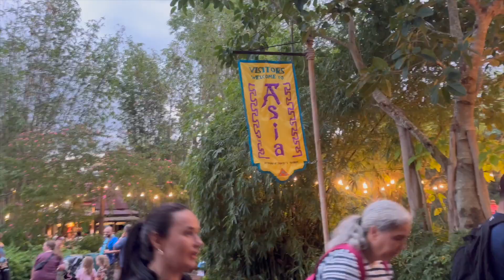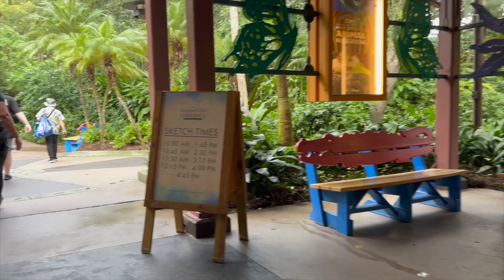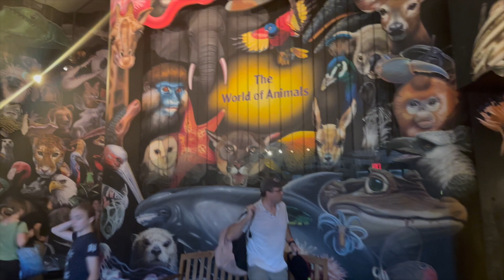DISNEY ANIMAL KINGDOM - RAFIKI'S PLANET WATCH. CENTRO CONSERVACIÓN, ZOO Y EXPERIENCIA DE ANIMACIÓN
Este es el Parque Temático de Disney Animal Kingdom, “El Reino Animal de Disney” en Orlando en el estado de Florida y visitaremos el área de Rafiki’s Planet Watch donde encontraremos el Centro de Conservación de Animales y el zoológico del parque.

Disney Animal Kingdom participa en esfuerzos de conservación y protección para criar a aves exóticas que viven en zonas en peligro de extinción a nivel mundial.

El Centro de Conservación del parque de Disney Animal Kingdom, está dentro de Rafiki’s planet watch. Para visitar este edificio de Conservación debes tomar el Wildlife express train, el tren exprés de la vida salvaje y el último tren que sale de la estación de Harambe es a las 4:30pm todos los días.

Aquí podrás observar de cerca los hábitat de animales de todo el mundo y descubrirás la atención veterinaria de expertos profesionales que reciben los animales del parque. Esta área esta disponible para todas las personas de todas las edades y esta abierto desde las 9:30am hasta las 5pm.

El personal de Disney se aseguran que todos los animales del parque reciban un cuidado de primera categoría, desde el insecto mas pequeñito hasta el animal mas grande del parque: el elefante africano en el Safari del Kilimajaro. Los ambientes de los animales están inspirados en sus hábitats naturales y cuentan con una gran variedad de elementos para que puedan interactuar y explorar y también estos animales son monitoreados de cerca por los veterinarios quienes realizan exámenes de bienestar regular para garantizar que se mantengan siempre saludable.